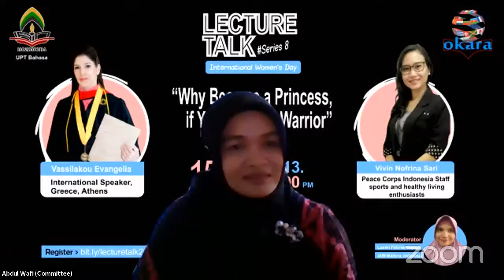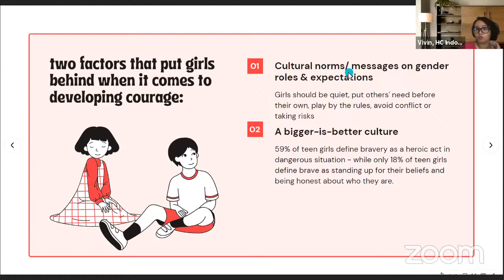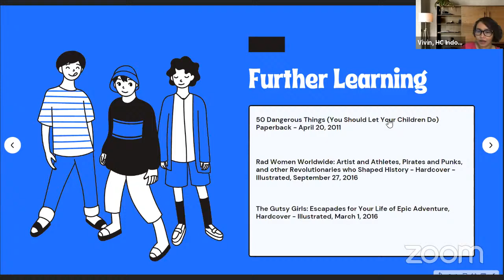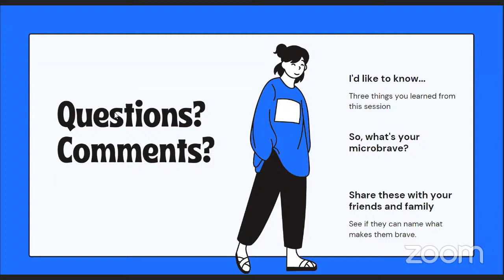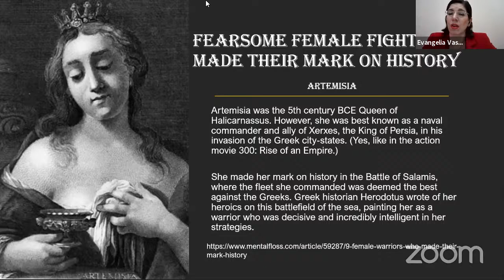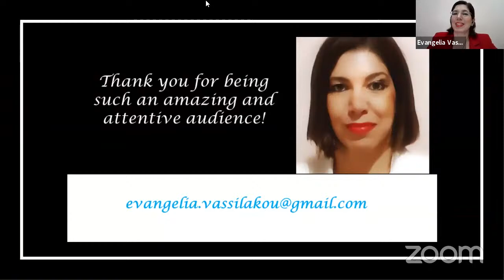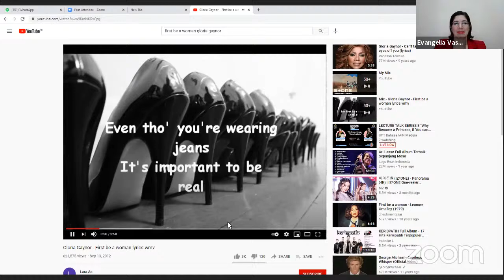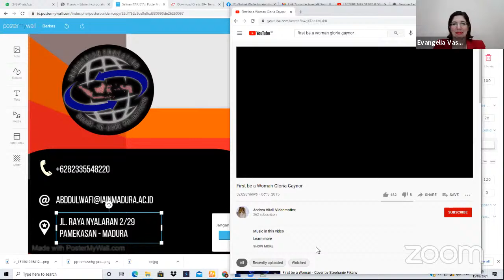LECTURE TALK SERIES 8 "Why Become a Princess, if You can be a Warrior"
LECTURE TALK SERIES #8 Special Edition of International Women's Day by the theme " _Today's Woman: Why Become a Princess if You can be A Warrior"_

DATE (March 15, 2021, 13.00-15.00 UTC+7 Jakarta Time)
🗣️ PRESENTERS :
1. Vassilakou Evangelia (The English Academy of Languages, Athens - Greece)
2. Vivin Nofrina Sari (Peace Corps Indonesia)

Moderator:
Lasmi Febrianingrum (IAIN Madura, Indonesia)

lecture talk the series